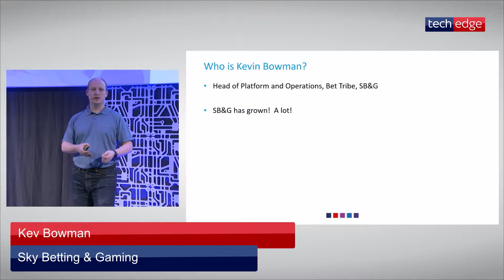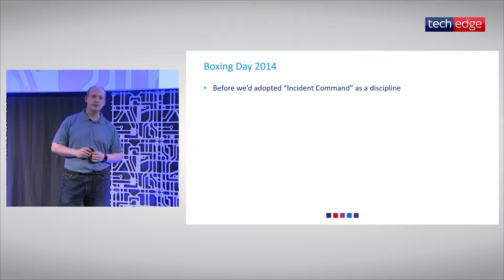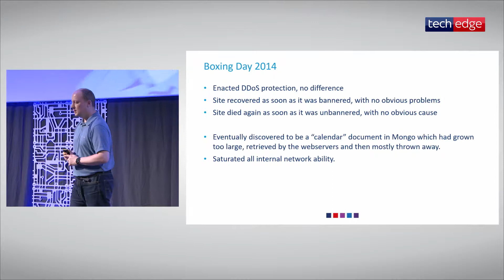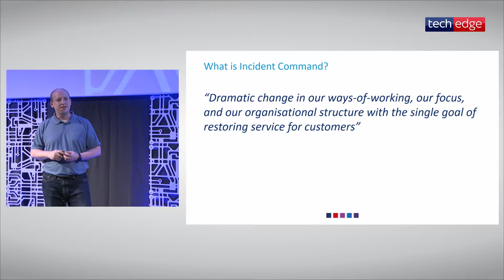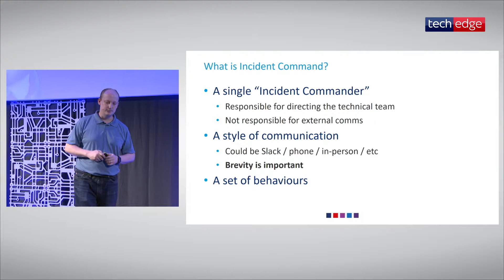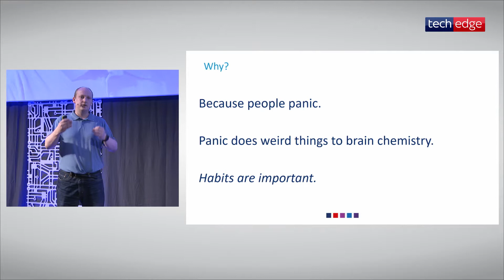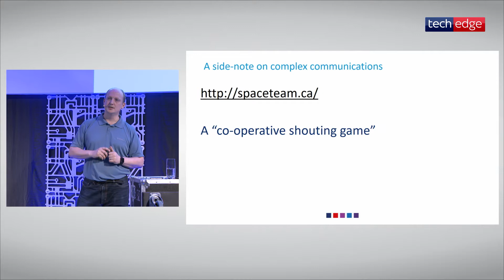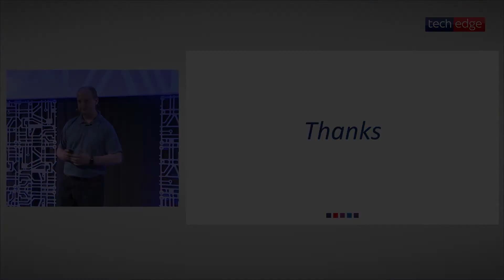Kev Bowman, Sky Betting & Gaming, Code in the Wild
It's a messy, complex world out there. Until code is deployed, it's little more than a text file on your laptop, but once it's released it's interoperating with a whole raft of things in the wild which are all trying to make its job problematic. If you're happy with that being someone else's problem, then this track isn't for you, but if you want to learn how other companies have approached this problem, then come along!  In this track, we'll hear about how changes in architecture, development, and deployment approaches can make the operation of systems in production a far easier experience, and also about how it can aid in resolving incidents when it all inevitably goes horribly wrong.